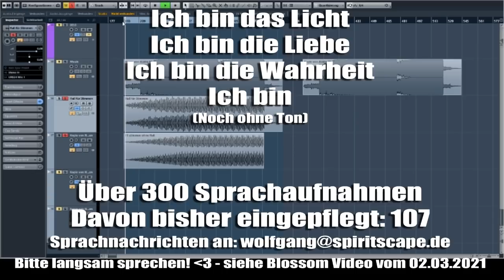Einen Knopf drücken & zu Eurem Heimatsternsystem teleportieren? ∞ Der 9D. Arkturianische Rat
Lieben Dank für euren Energieausgleich:
Bankverbindung:
Wolfgang Kerinnis
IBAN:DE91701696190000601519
BIC: GENODEF1ZOR